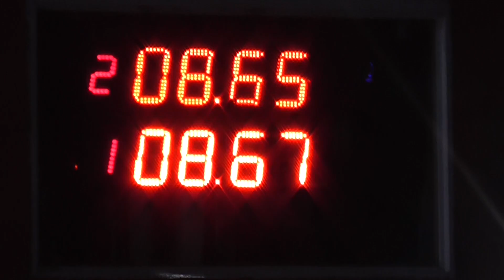SABADO 02/12/2017 300 LIBRE EL CANAL DE TODOS PICADAS DE AVELLANEDA